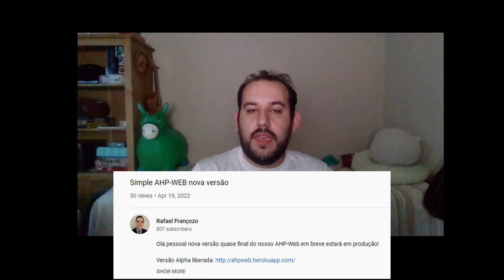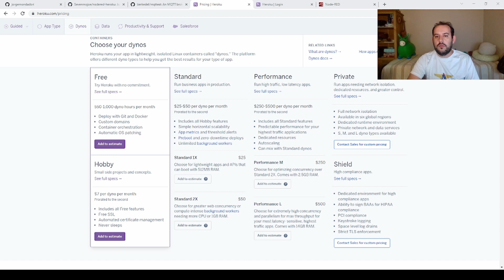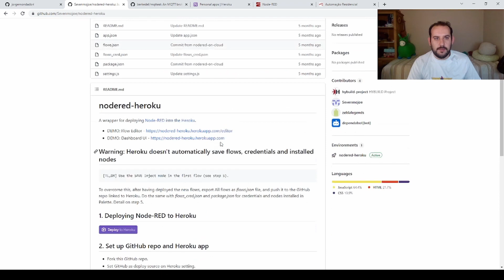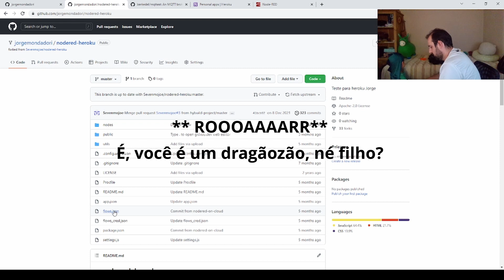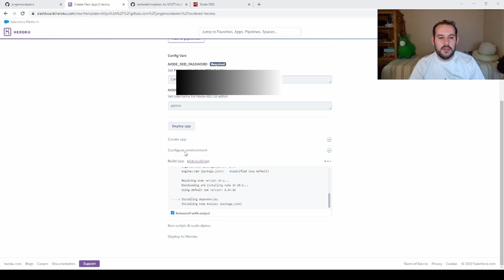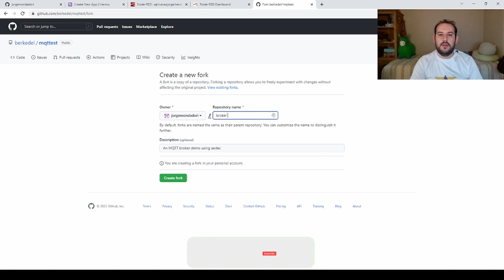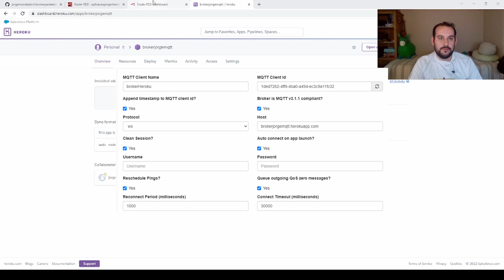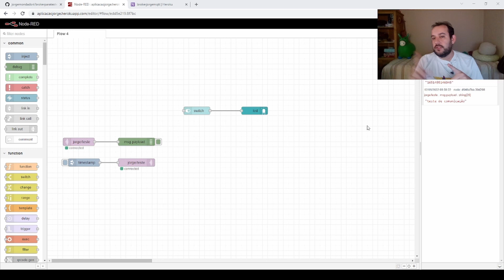Sua aplicação Node Red online com Heroku para leigos!! (How to deploy nodered to Heroku for dummies)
Neste vídeo eu apresento como carregar uma aplicação desenvolvida em node-red no servidor Heroku. Também apresento como fazer um broker mqtt próprio na mesma plataforma.

This video presents how to deploy a node-red application to heroku. It also presents how to create a private broker on Heroku.

Se acha útil, compartilhe!

Sabia que 70% das pessoas que assistem não são inscritas?

Deixe seu comentário com dúvidas e/ou sugestões!

00:00 Introdução
02:13 Apresentação do Heroku
03:02 Aplicação local
04:24 Fork do Github para Heroku
05:51 Filho invade o escritório
06:10 Ajuste do projeto do Github
07:04 Deploy para Heroku
08:20 App node red rodando online
09:11 broker privado mqtt no heroku
10:29 Configuração do cliente para se conectar
12:00 Teste da aplicação completa
13:13 Encerramento